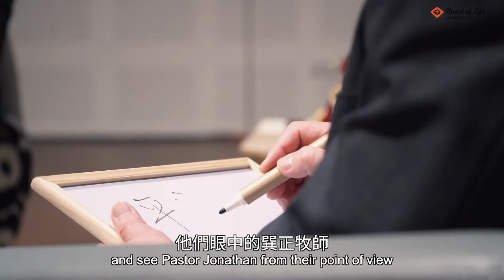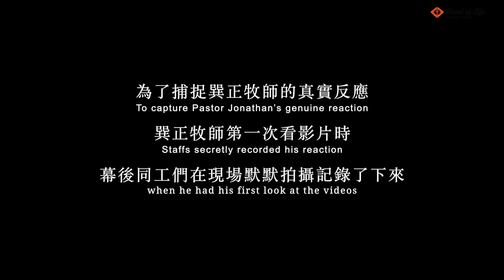父老祝福｜台北靈糧堂主任牧師交接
三位屬靈長輩：曾國生執事、周神助牧師、區永亮牧師，是如何看待周巽正牧師？他們對巽正牧師有什麼鼓勵呢？

雲端傳送到實體💒
⭐️想更多認識耶穌是誰
⭐️需要與你一起禱告？在聚會裡你感受到了什麼呢？歡迎您與我們分享